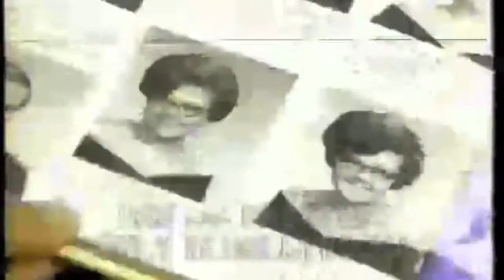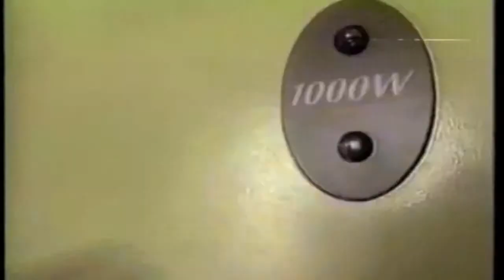Only In Hollywood Cheryl Shuman Optician to the Stars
I hope that you enjoy these videos:) I love sharing these photo diaries from behind the scenes of day to day business. I believe that the real life day to day business in the cannabis world is far more interesting than most reality series I see on TV currently :) If you would like to see the REAL people behind the scenes of this movement to be a part of the series instead of using actors, then please support us in our vision. Please share everywhere. Some supportive comments would be great also. Let's make sure we have a lot of positive support out there in the mainstream and take this viral :) Marijuana is safer than alcohol! Spread the word!
xoox
Cheryl Shuman

About Cheryl Shuman:
Tom Cruise, Steven Tyler, Julia Roberts, Madonna, Arnold Schwarzenegger, Mike Myers, Elijah Wood, Lindsay Lohan, Fergie, Will.i.am and Michael Jackson are just a few of the names you'll find scrolling through the client files during the 25 year career of Cheryl Shuman. Known as the "Martha Stewart of Marijuana," Shuman brings decades of experience working with media, celebrities, marketing and health care in Beverly Hills. Shuman found her passion in the cannabis movement since 1996 working as an activist and legal cannabis patient. Since using cannabis therapy, she has survived cancer and injuries from two car crashes.
Her private medical cannabis collective, "The Beverly Hills Cannabis Club" is unlisted and membership is by referral only. Through her personal relationships and connections within Hollywood and the media, Cheryl Shuman has been named as one of the most influential women in the cannabis reform movement by international media.
Cheryl Shuman Inc., is a business development company and acquisition vehicle, made news with an historic funding facility dedicated to the cannabis industry with plans to go public by 2014. Cheryl Shuman currently has a hot new reality TV series in development and is represented by the prestigious William Morris Endeavor Agency in Beverly Hills, California.
Cheryl Shuman
President & C.E.O.